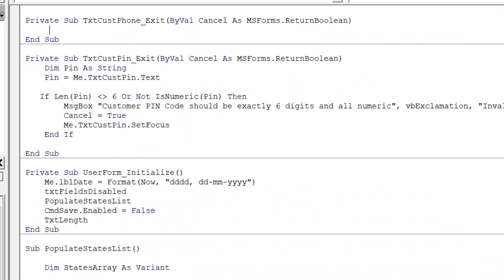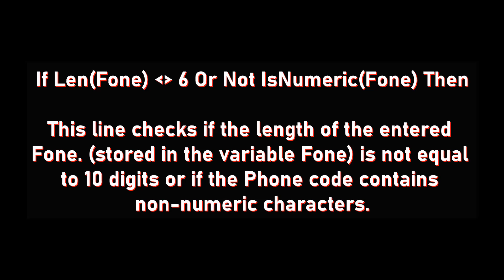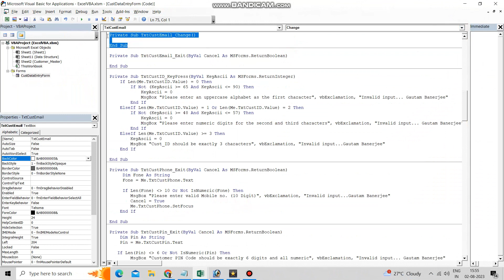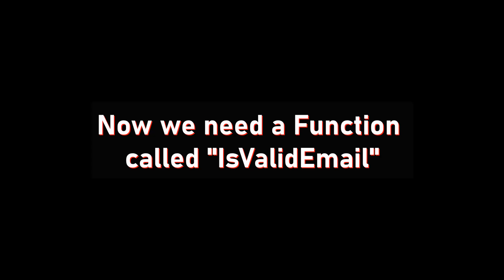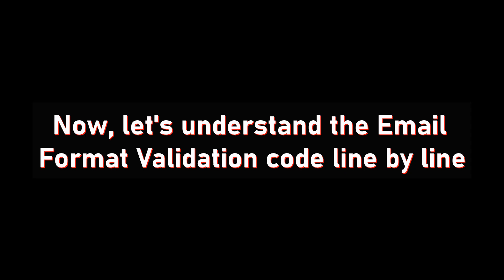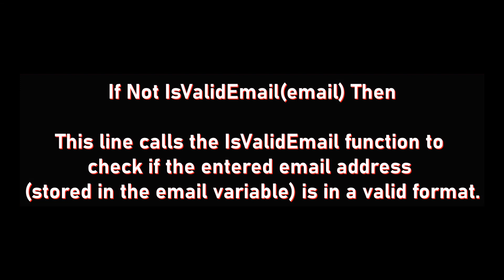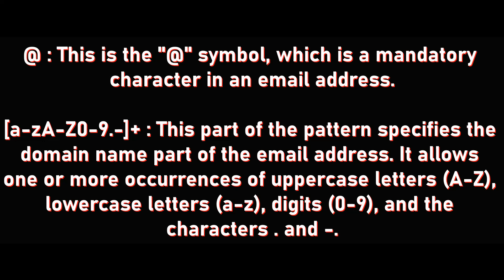How to validate whether an email address is in the correct format or not | Part 5 | VBA Tutorial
Now, let's understand the code line by line
does not match the valid email pattern, the user is
prompted with an error message, and the focus is set
back to the TxtCustEmail TextBox to allow the user to
The validation is performed using a custom function
IsValidEmail, which utilizes regular expressions for
pattern matching.